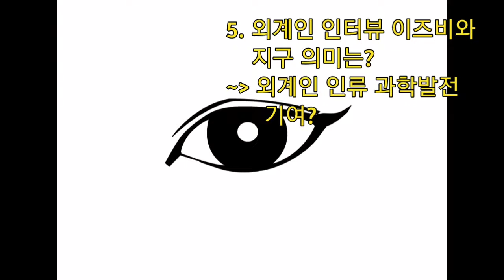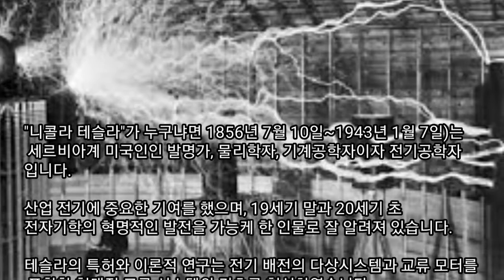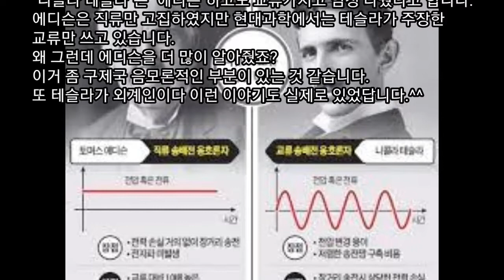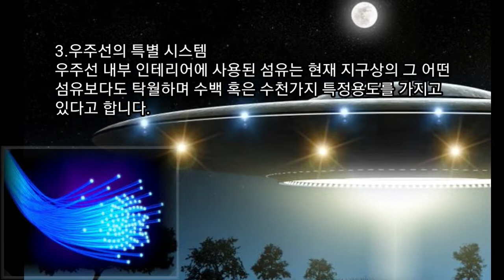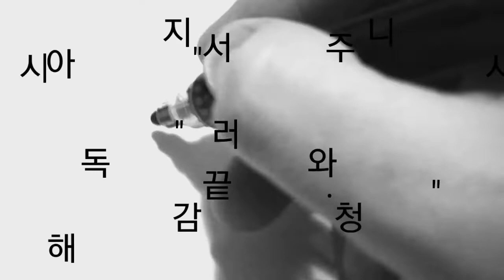(니콜라 테슬라 외계인)니콜라 테슬라는 사실 도메인 외계인이 였나? 외계인의 UFO 기술은 인류가 제작 가능한가?(34.외계인 로즈웰 에어럴 이야기)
(외계인 로즈웰 에어럴 이야기) 34.니콜라 테슬라는 사실 도메인 외계인이 였나? 외계인의 UFO 기술은 인류가 제작 가능한가?/ 외계인 인터뷰,에어럴 우주의 비밀

(미스터리 실화)니콜라 테슬라는 사실 도메인 외계인이 였나? 외계인의 UFO 기술은 인류가 제작 가능한가?(34.외계인 로즈웰 에어럴 이야기) / 외계인 인터뷰,에어럴 우주의 비밀

00:00 개요
00:40 도메인의 영혼 정찰
01:45 니콜라 테슬라는 사실 도메인 장교
03:36 에어럴 외계인의 인류를 위한 UFO기술 제공

1.에어럴 외계인 인터뷰를 통한 진정한 우리 세계를 탐구해보자
2.우리의 세계는 어떻게 생겼을까요?
3.물질 우주도 중요하지만, 우리는 영혼이 있을까요?
4.나는 왜 태어났고, 왜 이런 인생을 살고 있을까요?

이런 궁금증을 유튜브 채널 "미지과학"을 통해 탐구해보고자 합니다.